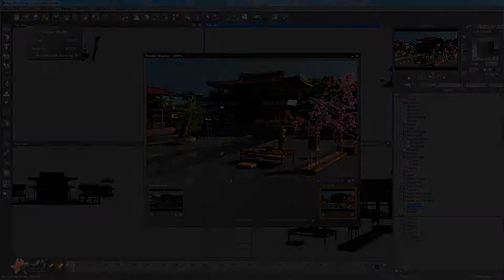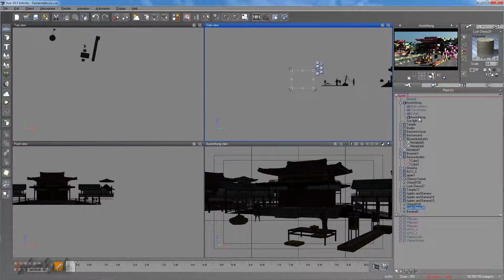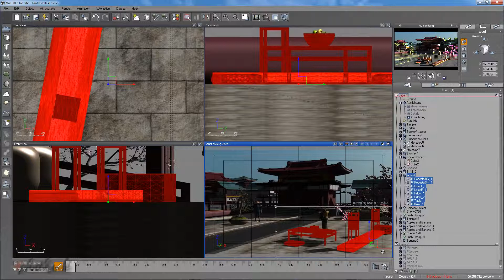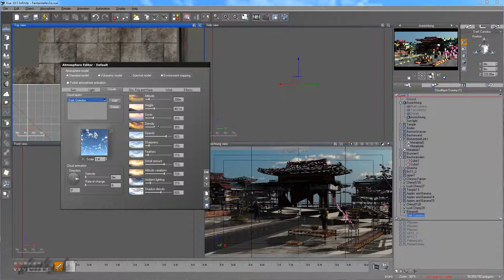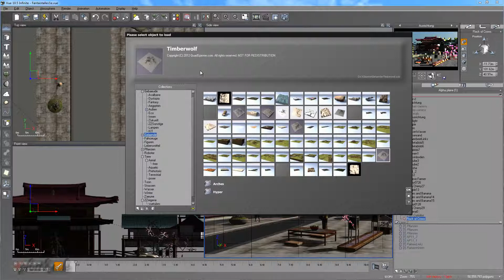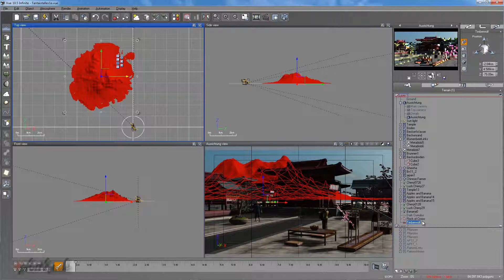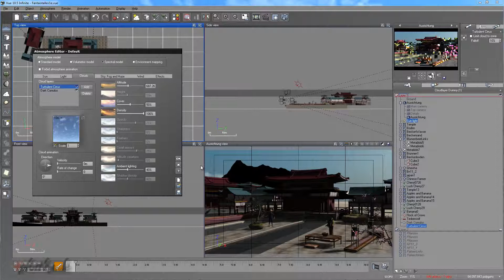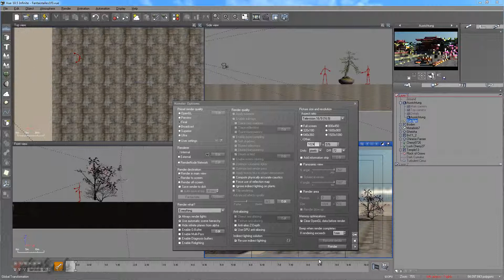Vue-Szene Fantasie ist alles (Teil 3) - Tutorial